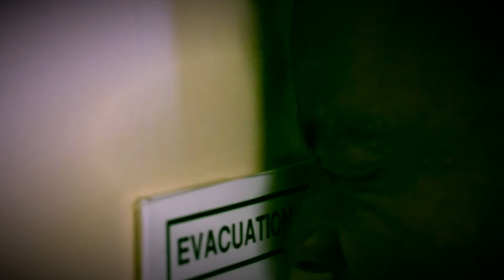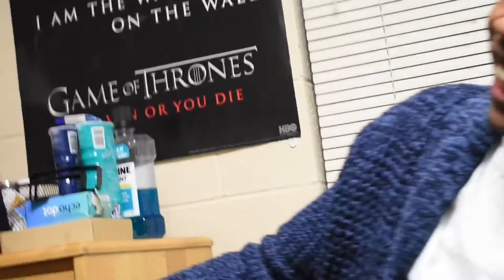Would you Survive a Zombie Apocalypse?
There’s an outbreak of “insert dangerous chemical” and you notice humans are feasting on their own. What would you do?